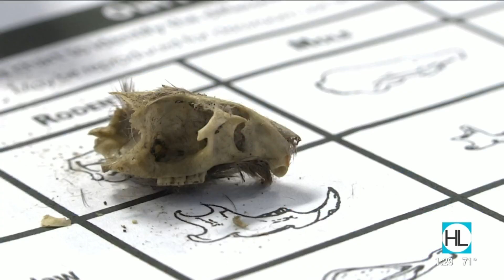2018 Elementary Science Teacher Award finalist: Sara Rodriguez | HOUSTON LIFE | KPRC 2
alliantgroup is the nation's premiere specialty tax services firm and helps business get the best incentives when filing their taxes. But it was their charitable services, with Houston I.S.D., that caught our attention. We recently visited Shearn Elementary School to meet Ms. Sara Rodriguez, the latest teacher to be nominated as a finalist for their 2018 Elementary Science Teacher Award.